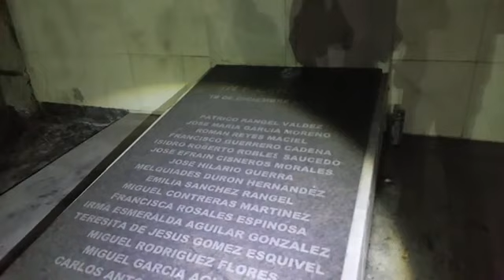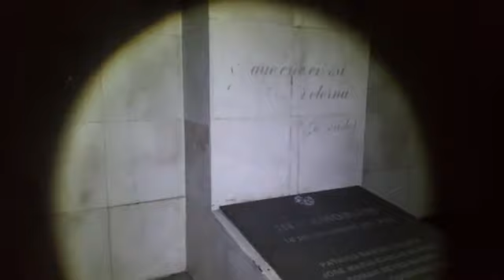Fantasmas del trenaso de Santa Catarina 2019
En este video nos dirigimos al lugar donde hace 19 años ocurrio un terrible accidente donde murieron 19 personas, el chofer de la ruta 120 de Santa Catarina,n.l. Mexico quizo ganarle el paso al tren y fue impactado, arrastrado dejando enlutadas a las familias de los pasajeros del camion, se dice que los cuerpos tardaron en ser identificados debido a las malas condiciones en las que quedaron los restos humanos. con el tiempo la gente que pasa caminando a altas horas de la noche aseguran escuchar gritos, ver sombras e incluso escuchar lamentos a lo largo del tramo donde paso este trenaso fatal.

Aqui les dejamos un directo que hicimos a travez de facebook, donde muchos de nuestros seguidores decian haber escuchado voces y gritos en el tiempo que estabamos transmitiendo!!